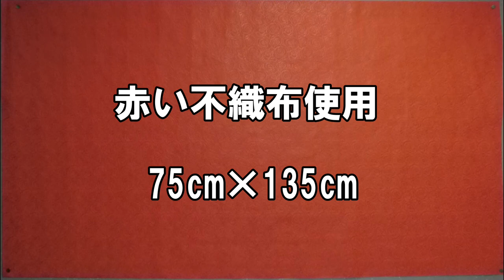kimie gangi お花紙と金銀折り紙で作る シンプル正月壁面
金銀の折り紙を格子模様に貼った間に、お花紙で作った松竹梅や葉牡丹を配置していくだけのシンプルな壁面飾りです。
とても簡単にできますが、一気にお正月らしくなります。
格子柄なので、縦長にも横長にもアレンジできます。
壁面のサイズや雰囲気に合わせて飾ってみてください。